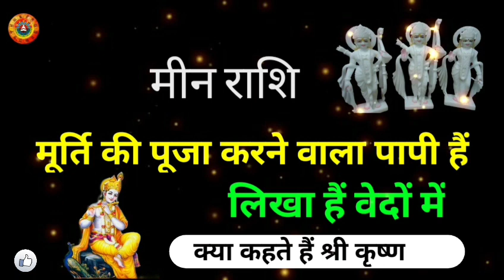मीन राशि मूर्ति पूजा करने वाले पापी हैं